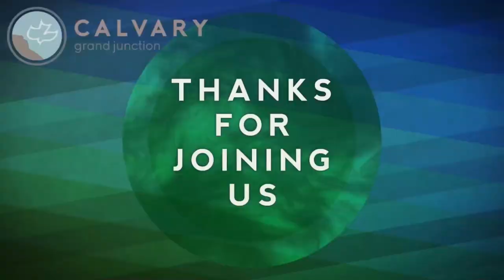Exodus 2:23-3:10 (Teaching Only), "The Burning Bush"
Join us for Exodus 2:23-3:10, "The Burning Bush"